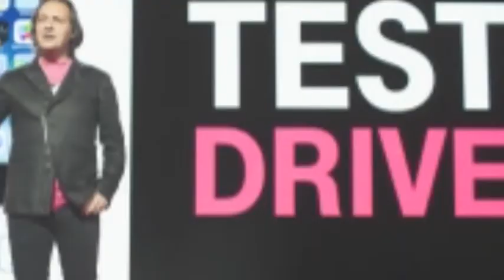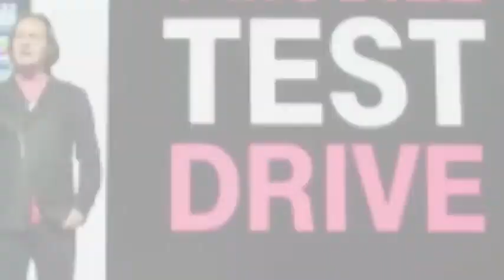Verizon Takes Top Spot In Network Quality Report, T-Mobile Gains Ground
Any way you slice it, Verizon's network solidly beats its competitors nationwide, according to RootMetrics independent network testing. But AT&T is not far behind. And T-Mobile is edging forward, displacing Sprint as a distant third.